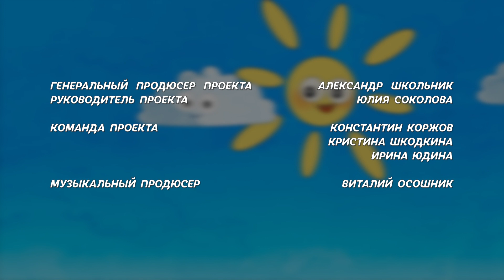"ГЛАВНЫЕ ДЕТСКИЕ ПЕСНИ 3.0 "«РОДНЫХ ПРОСТОРОВ АКВАРЕЛИ»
«Родных просторов акварели»
слова — Борис Углицких,
музыка — Виталий Сошник,
исполнитель — Владимир Серков